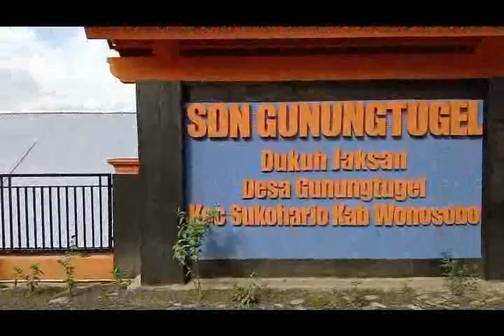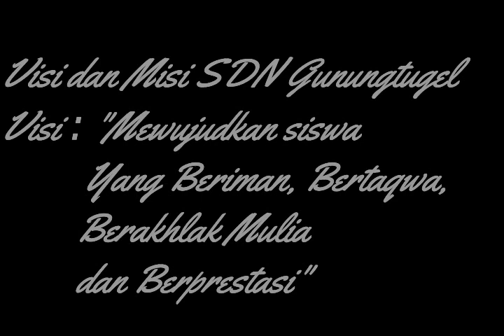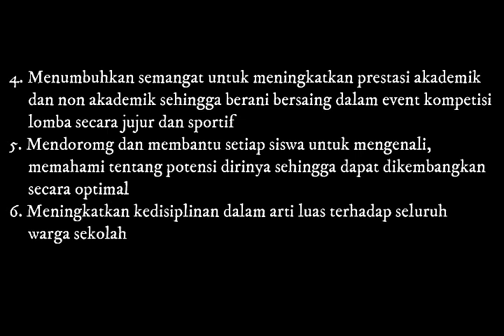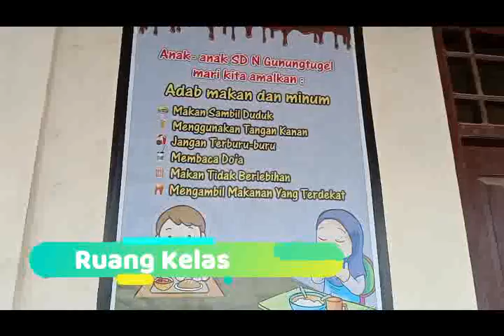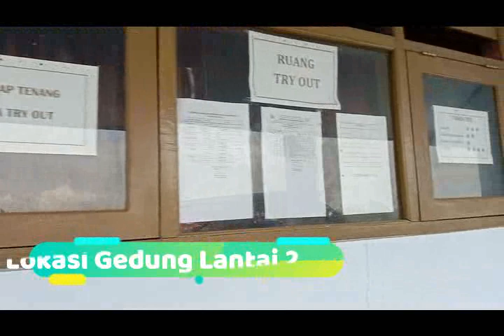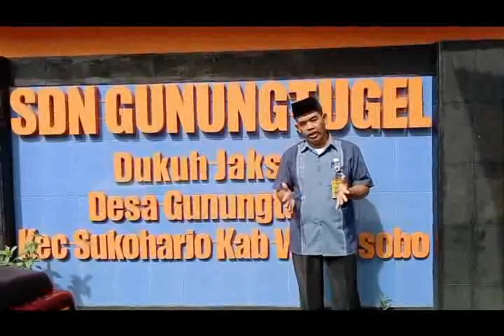(MPLS) SD Negeri Gunung Tugel Sukoharjo Wonosobo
Dokumen dari Eti Mayasari
Masa Pengenalan Lingkungan Sekolah (MPLS), juga dikenal sebagai Masa Orientasi Siswa (MOS) atau Masa Orientasi Peserta Didik Baru (MOPD), merupakan sebuah kegiatan yang umum dilaksanakan di sekolah setiap awal tahun ajaran guna menyambut kedatangan para peserta didik baru.